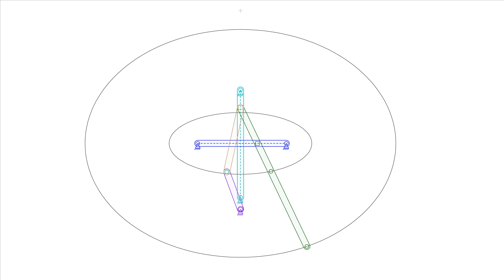Trammel Of Archimedes Mechanism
Software Credit: Linkage